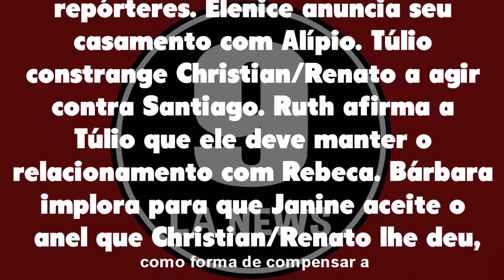Um Lugar ao Sol 15/12/21 - Capítulo 33 quarta-feira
Assistir o que vai acontecer em Um Lugar ao Sol de quarta-feira 15 de dezembro de 2021